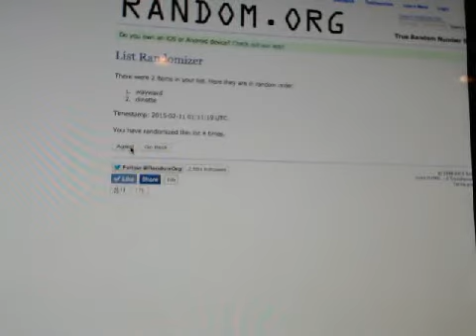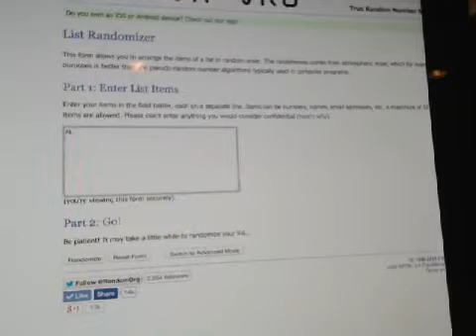Dinette/Wayward Random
Wayward AL
Dinette NL